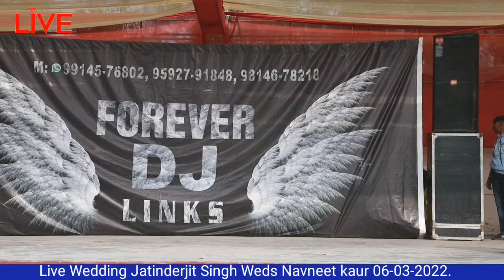Live Wedding, Vipan Photography films Majitha, Jatinderjit Singh Weds Navneet Kaur 06-03-2022